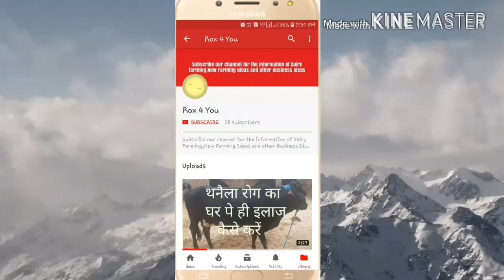गाय/भैंस का दुध मशीन से निकालने के फायदे | benefits of milking machine in dairy farm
This video tells about the benefits of milking macine in dairy farm